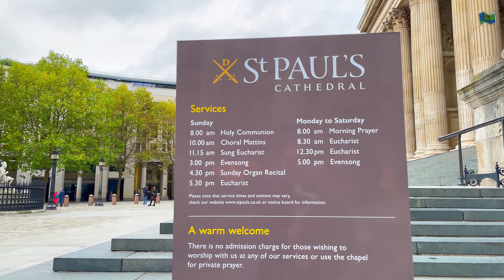"Exploring the Majesty of St. Paul's Cathedral | A Journey through London's Iconic Landmark"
Embark on a mesmerizing expedition with us as we delve into the profound beauty and historical significance of St. Paul's Cathedral in the heart of London. This architectural masterpiece, designed by Sir Christopher Wren, stands as a testament to centuries of craftsmanship and spiritual devotion. Our virtual tour will take you through the awe-inspiring exterior, where the iconic dome dominates the city skyline, and into the sacred interior adorned with stunning mosaics, intricate carvings, and illustrious tombs.

Learn about the cathedral's resilience during World War II and its role as a symbol of hope and resilience. Discover the whispering gallery, a unique acoustical marvel, and explore the crypt, the final resting place of notable figures from British history.

As we unveil the secrets and stories woven into the fabric of St. Paul's, you'll gain a newfound appreciation for this cultural treasure. Whether you're an architecture enthusiast, a history buff, or simply captivated by beauty, this video promises to transport you to a place where time stands still.